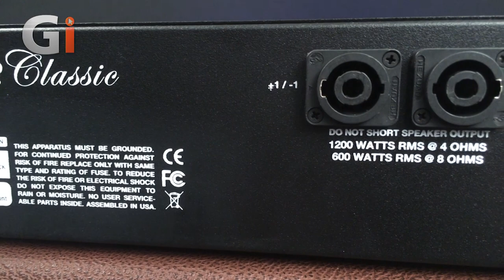Euphonic Audio iAmp Classic & NL112 Cabinet | Review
Euphonic Audio, or “EA” as they are also known, return to the depths of the Bassment promising more incredible tones, this time it's from the iAMP Classic & NL112 Cabinet. Dan Veall tells us more as the brand celebrates it's 35th anniversary with some new releases.